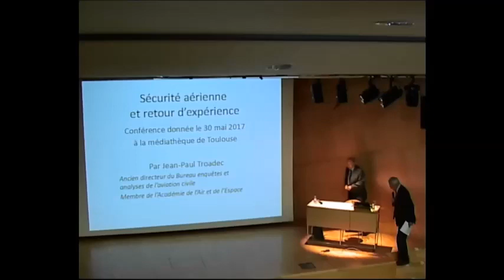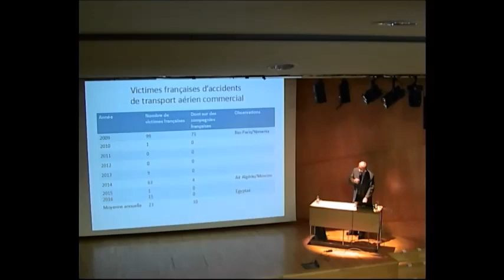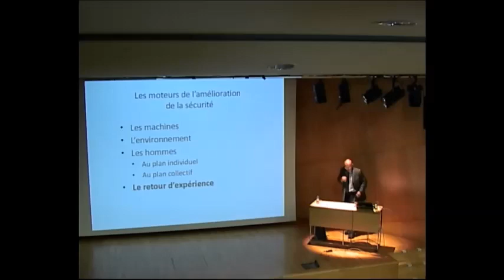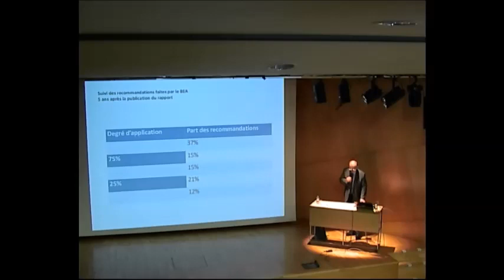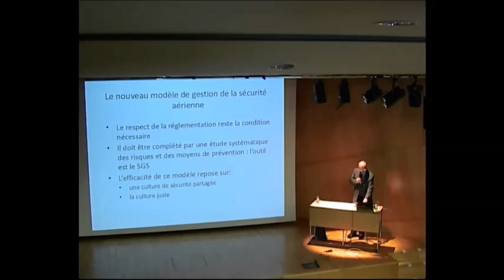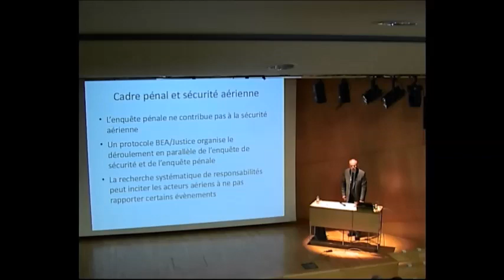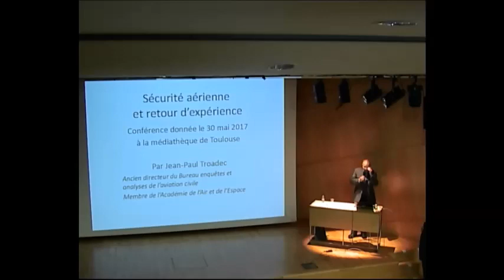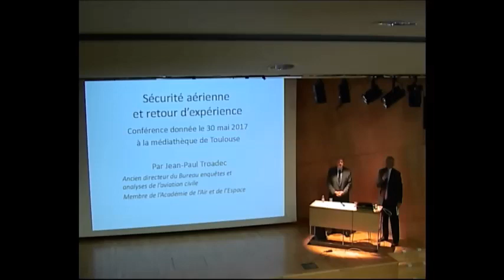Sécurité aérienne et retour d'expérience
Conférence de M. JP. Troadec à la médiathèque José Cabanis de Toulouse le mardi 30 mai 2017